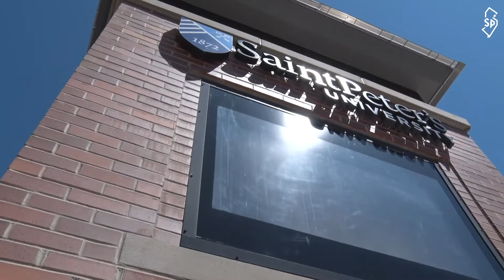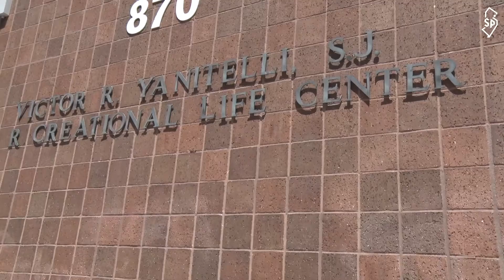Captain's Corner: Philip Smith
Get to know men's soccer rising senior and captain Philip Smith